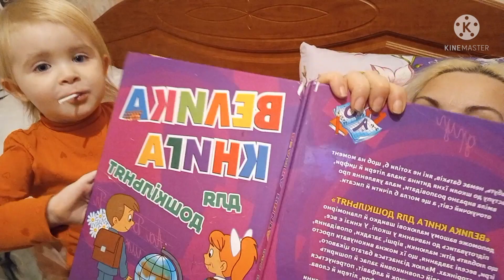Остеохондроз. Моя головная боль. Учим с Евой буквы.А и Б